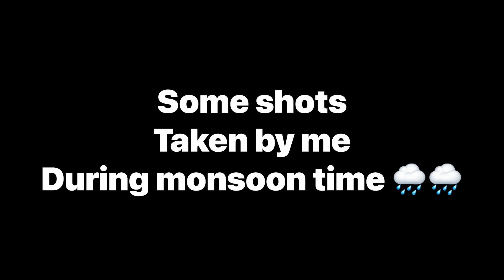Secret road to Nidan fall.